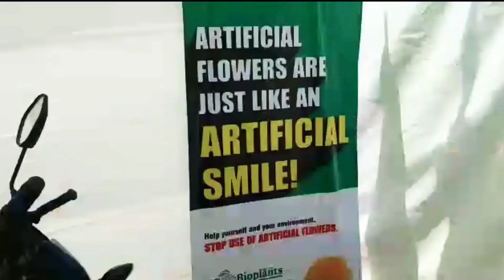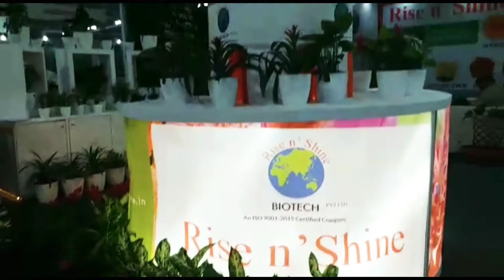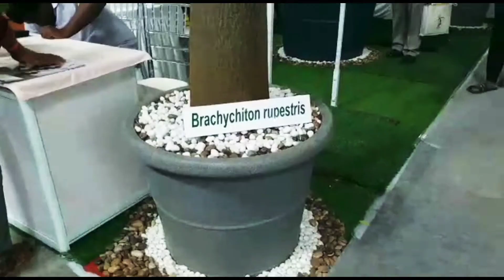Nursery & Landscape || Expo 2022 || Arts College || Rajamahendravaram